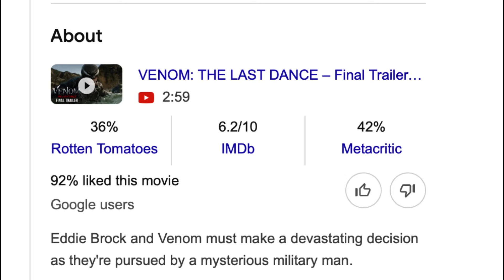Venom The Last Dance being very MID proves that Sony hates Spider-Man with a passion!